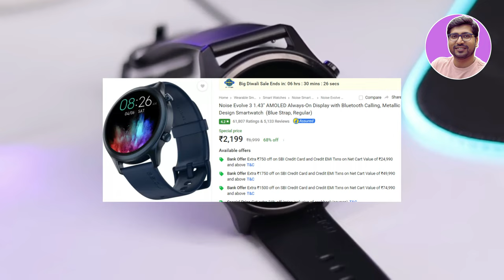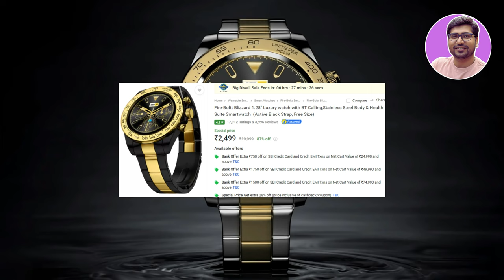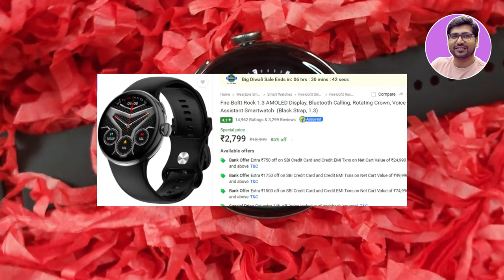LATEST🔥Round Dial Smartwatch Under 2500🔥Best Smartwatch Under 2500🔥Best Round Smartwatch Under 3000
🔥🔥Looking for the perfect smartwatch under 3000? Look no further! In this video, we bring you the top contenders for the best smartwatch under 3000 in 2024. From stunning AMOLED displays to sleek round dials, we've got you covered. Discover the ultimate blend of style and functionality as we dive into the world of affordable smartwatches. Don't miss out on this comprehensive review of the best round smartwatches under 3000. Whether you're a fitness enthusiast or a tech-savvy individual, we've curated a list that caters to every need. Find your ideal companion within your budget and make a smart investment. Watch now to stay ahead of the game and choose the best smartwatch under 3000 for you!

✅✅ BEST ROUND-DIAL SMARTWATCH UNDER 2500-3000✅

Or Fire-Boltt Quantum Luxury

Or CrossBeats Apex Regal
Or CrossBeats Aura

TOPIC & QUERY COVERED:
best round smartwatch under 3000
best noise smartwatch under 3000
best calling smartwatch under 3000
noise best smartwatch under 3000
best smartwatch for women under 3000
best boat smartwatch under 3000
which smartwatch is best under 3000
best circle smartwatch under 3000
under 3000 best smartwatch 2024
firebolt best smartwatch under 3000
best smartwatch under 3000 trakin tech
best smartwatch for men under 3000
boat best smartwatch under 3000
best smartwatch under rs 3000
best smartwatch under 3000 for women
best rugged smartwatch under 3000
best smart watches for men under 3000
best smartwatch
smartwatch under 2500
best smart watches 2024
smart watches under 3000
best smart watches for women
top smartwatch 2024
best smart watches for men 2024
Affordable smartwatch under 3000
Top smartwatches under 3000
Budget smartwatches under 3000
Smartwatch under 3000 with GPS
AMOLED smartwatches under 3000
Cheap smartwatches with GPS under 3000
smartwatch under 3000 india 2024
best smartwatch under 2500 hindi
best watch under 2500 smartwatch
best smartwatch under 2000 round shape
best smartwatch under 2000 hindi
best calling smartwatch under 2000
best round smartwatch under 2000
best noise smartwatch under 2000
noise best smartwatch under 2000
best boat smartwatch under 2000
best smartwatch under 2000 in hindi
which smartwatch is best under 2000
under 2000 best smartwatch 2024
best smartwatch for women under 2000
best circle smartwatch under 2000